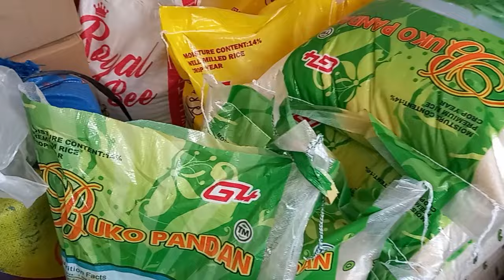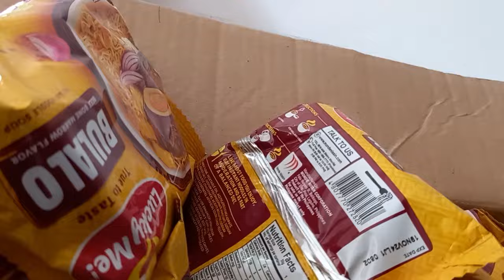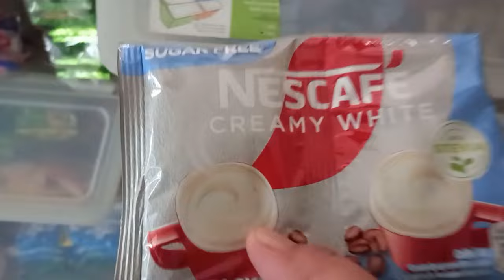Super Tipid Sa Kuryente na Chiller Pang Negosyo Sanden | Shout Out,StoreTour